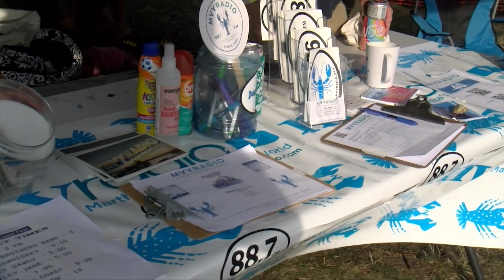FCTV Exclusive: CoastFest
Dive into the heart of Coastfest, where community and music come together! Join us as we chat with Crooked Coast band members and festival-goers at this local summer celebration. From the camaraderie to the vibes, experience the essence of Coastfest through insightful interviews. Discover what makes this event a standout in Falmouth's summer scene.